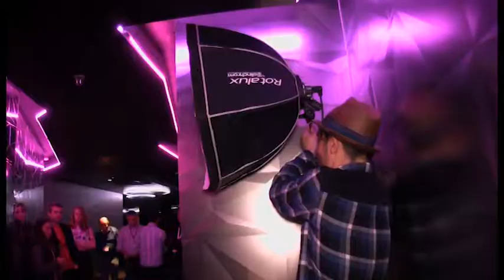The Societies of Photographers 2015 Location Photo Shoots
The Societies of Photographers 2015 Convention - Locations shoots.

See what our delegates get up to on the popular locations shoots.

Seminars by
Art P Suwansang
Sam Sciarrrino
Richard P Walton